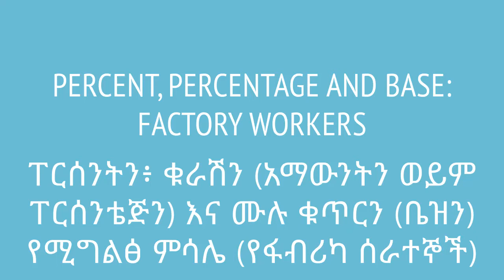Percent, percentage and base፡ factory workers | ፐርሰንትን፥ ቁራሽን እና ሙሉ ቁጥርን የሚግልፅ ምሳሌ (የፋብሪካ ሰራተኞች)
After we define what percent, percentage and base are, we tackle a question about factory workers. This video is based on Unit 3 of Grade 7 of the Ethiopian curriculum. The academic videos published under Saquama (Education for Ethiopia) are in line with the Ethiopian curriculum.

ፐርሰንት፥ ቤዝ እና ፐርሰንቴጅ ምን እንደሆኑ ካየን በኋላ ጥያቄዎችን እንሰራለን።   ይህ ቪድዮ የተሰራው በ7ኛ ክፍል ሒሳብ ምዕራፍ 3 ላይ ተመስርቶ ነው። በሳቋማ (ኤጁኬሽን ፎር ኢትዮጵያ) ስር የተለቀቁ የቀለም ትምህርት ቪዲዮዎች ከኢትዮጵያ ስርዓተ ትምህርት ጋር የሚስማሙ ናቸው።